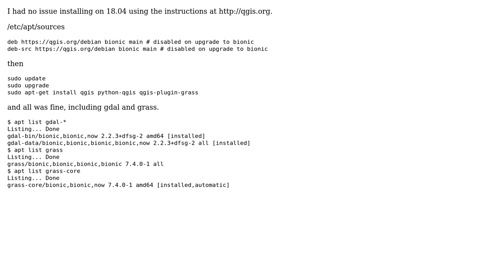GIS: QGIS dies at startup (Ubuntu 18.04)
With thanks & praise to God, and with thanks to the many people who have made this project possible! | Content (except music & images) licensed under CC BY-SA | Music | Images & others | With thanks to user R. Curcoll user PolyGeo user Ian Turton and the Stack Exchange Network Trademarks are property of their respective owners. You are responsible for your own actions.